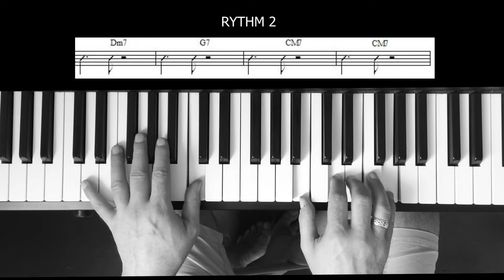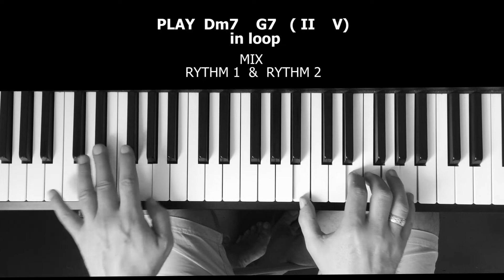WALKING BASS 3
Sonnez pro dès le debut !
３ｍｎ   ｐｏｕｒ   ｌｅ   ＰＩ▲ＮＯ  Ｊ▲ＺＺ
et n'oubliez pas de cliquer sur la petite cloche !
𝘥𝘰𝘯'𝘵 𝘧𝘰𝘳𝘨𝘦𝘵 𝘵𝘰 𝘤𝘭𝘪𝘤 𝘰𝘯 𝘵𝘩𝘦 𝘭𝘪𝘵𝘵𝘭𝘦 𝘉𝘦𝘭𝘭 !

Videos Tutoriels de  3mn pour le piano Jazz & blues
Chaine/Channel  3mn pour le PIANO JAZZ créée par FREDERIC ORSI